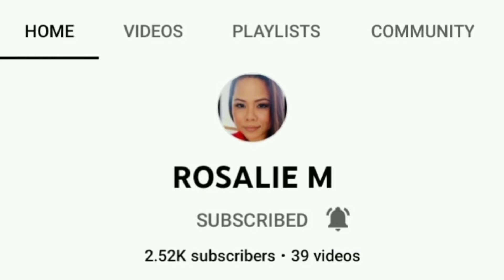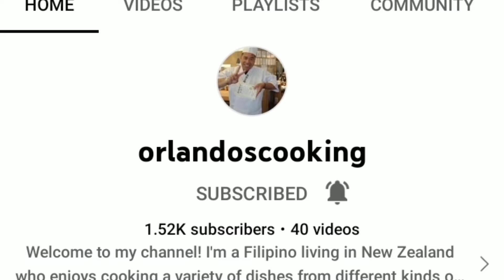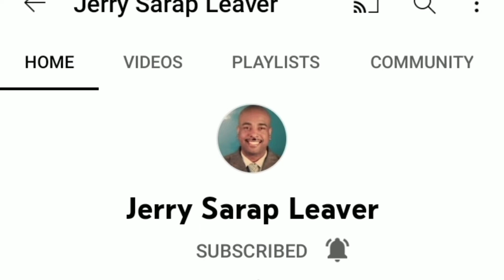SPECIAL THANKS AND SHOU OUT TO THOSE AMAZING AND BEAUTIFUL SOUL FRIENDS OF MINE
special thanks to those generous kind people on yt world..i just want to say thank u to all of you for being there always to support ..im really grateful..godbless more everyone  a thousand folds❤❤
@Jerry Sarap Leaver @Peter Of Barbaria @LOLATET @mayenLambert @TravelerSensei @dominiqueb9256 @MARIOSONGZ @WinstonGelTV9574 @raxzion3185 @simplylhiza823 @lhizaheart @simplynorvinvariety107 @agnesvlog9784 @LengPolengtv @YanaSpeaks @Annalynsjourney9345 @KurtRyzen @zellekachikavlogs8519 @mhedzcjuan @tayHeftyVlog @golpisterminator7261 @MUSISIKIZITO @pib43 @orlandoscooking7m68 @ravensfan21223@earlysjourney3367 @fitlifeatfifty3739 @メアリーMher1658 @CrissyNgVlog @user-zo6zx2vy8b @WangChannel @ROSALIE M.@JustJover777 @SilverScorpion @AnnaKimurA777 @davidcarlisle3384 @acemc1@ghingzofficial1640 @matangagila @yolandaloyola6744@angiemonzor @dzedzetv8696@eihsonarreschannel2001 @gracelynOmbao @MaLinaChannel@Lynskie89 @majayvlogsmajay3524 @MeldyBaldovinoVlogs@Jaycelpawpaw